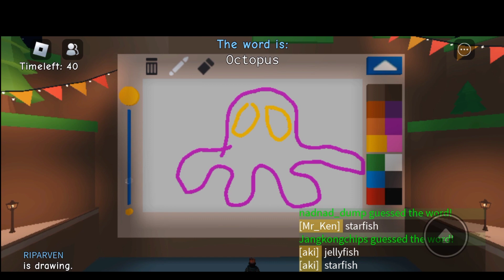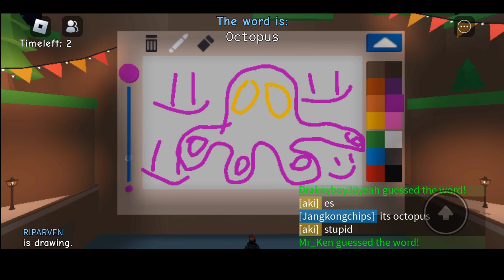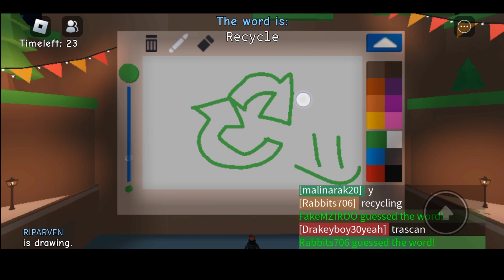GUESS THE DRAWING Ang drawing mo ba ay maganda o panget?